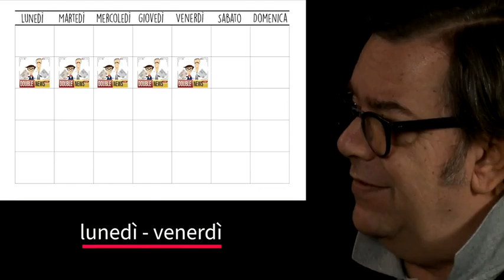Una nuova Storia. Dal 2 Gennaio 2020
EdicolaSignorelli chiude ma apre DoubleNews. Notizie, eventi, personaggi e commenti, ogni giorno dalle 7,30 su Facebook, Periscope, Instagram e Youtube.